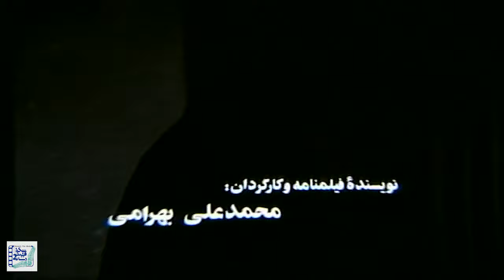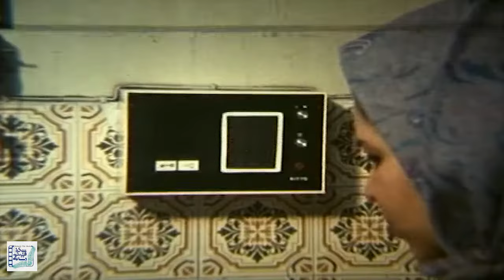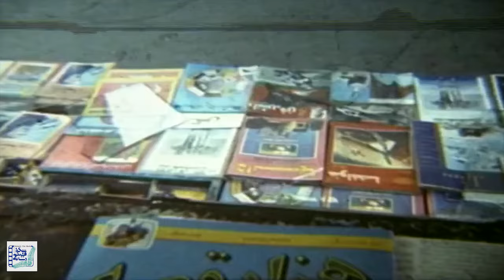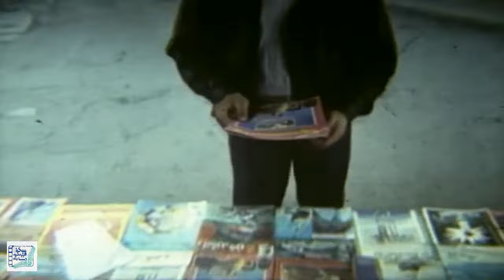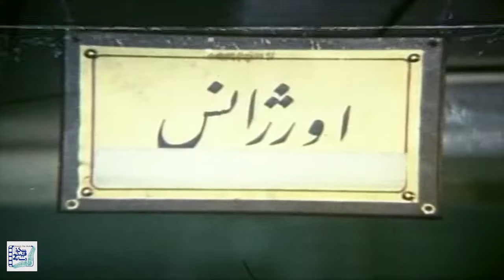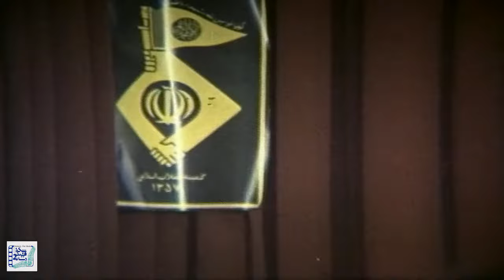فیلم سینمایی تابع قانون - کامل | Film Tabe Ghanoon - Full Movie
فیلم تابع قانون - کامل

خلاصه داستان:
داستان این فیلم از این قرار است که «احمد» پس از آزاد شدن از زندان تصمیم می گیرد از همسرش جدا شود. برخلاف او، دوستش «پرویز» به دنبال ترک اعتیاد و تشكیل زندگی است. اما هر دو به یگ گروه قاچاق چی مواد مخدر می پیوندند...

بازیگران:
 حسین عمرانی، کاظم افرندنیا، محمود دینی، مهری ودادیان، نعمت الله گرجی و اصغر خندان

کارگردان: محمدعلی بهرامی
تهیه کننده: غفور مستعد
نویسنده: محمدعلی بهرامی

ژانر:خانوادگی،اجتماعی

Film Tabe Ghanoon - Full Movie

Synopsis:
The story of this film is that «Ahmed» decides to separate from his wife after his release from prison. Unlike him, his friend «Parviz» is looking to quit addiction and get married. But both join a drug trafficking group ...

Production: 1992

Cast:
Hosein Omrani، Kazem Afrandnia، Mahmood Dini، Mehri Vadadian، Nematollah Gorji and Asghar Khandan

Director: Mohammad Ali Bahrami
Producer: Ghafour Mostaed
Author: Mohammad Ali Bahrami